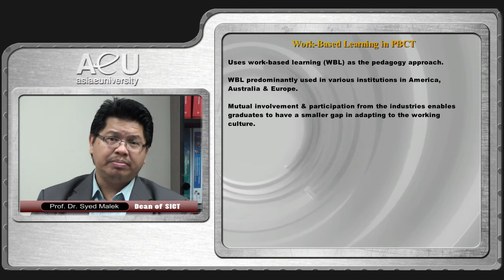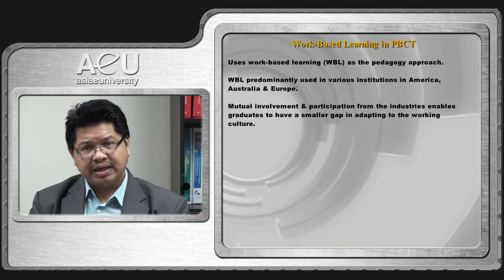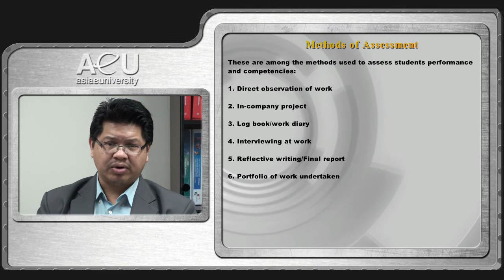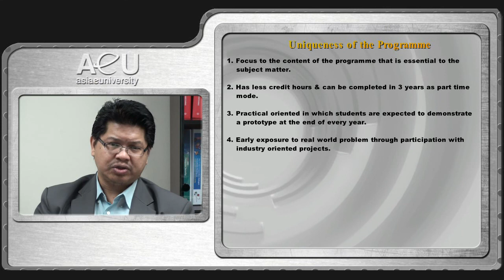AeU SICT - Professional Bachelor of Computer Technology Programme